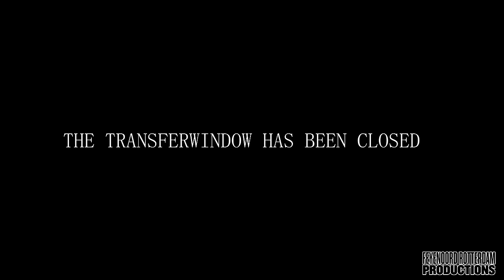ᴴᴰ ➤ TEAM FEYENOORD 2016/2017 || All the players in the Feyenoord Squad 2016/2017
ＦＥＹＥＮＯＯＲＤ ＲＯＴＴＥＲＤＡＭ ＰＲＯＤＵＣＴＩＯＮＳ

• Dit is het team waar wij dit seizoen van mogen genieten. Alle spelers (inclusief enkele wissels) in één video. Veel kijkplezier!!

► Beelden komen van het officiële kanaal van Feyenoord Rotterdam!

Keeper
 22 Justin Bijlow - Nederland
 16 Warner Hahn - Nederland
 23 Pär Hansson - Zweden
 13 Kamil Miazek - Polen
 1 Kenneth Vermeer - Nederland

Verdediging
 31 Wessel Dammers - Nederland
 33 Eric Botteghin - Brazilië
 2 Rick Karsdorp - Nederland
 4 Terence Kongolo - Nederland
 18 Miquel Nelom - Nederland
 26 Bart Nieuwkoop - Nederland
 3 Sven van Beek - Nederland
 6 Jan-Arie van der Heijden - Nederland
 15 Lucas Woudenberg - Nederland

Middenveld
 8 Karim El Ahmadi - Marokko
 40 Mo el Hankouri - Nederland
 38 Guga - Nederland
 27 Simon Gustafson - Zweden
 36 Emil Hansson - Noorwegen
 20 Renato Tapia - Peru
 28 Jens Toornstra - Nederland
 5 Marko Vejinović - Nederland
 10 Tonny Vilhena - Nederland

Aanval
 14 Bilal Başaçıkoğlu - Turkije
 11 Eljero Elia - Nederland
 37 Rashaan Fernandes - Nederland
 9 Nicolai Jørgensen - Denemarken
 29 Michiel Kramer - Nederland
 7 Dirk Kuyt  - Nederland
 39 Nigel Robertha - Nederland

Trainer
  Giovanni van Bronckhorst - Nederland
  Jean-Paul van Gastel - Nederland
  Jan Wouters - Nederland